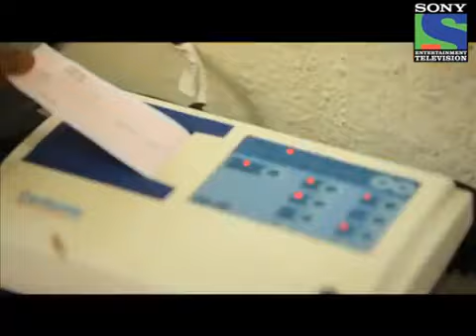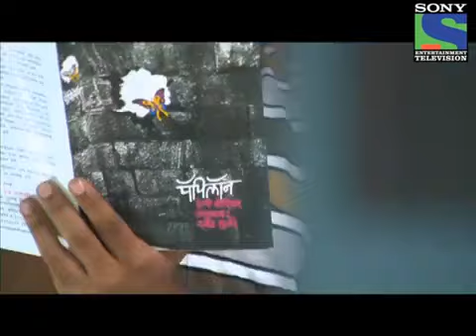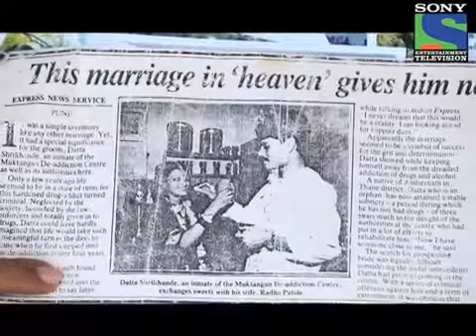praychit sony tv 13 December 2021